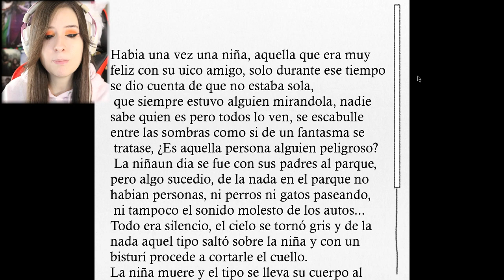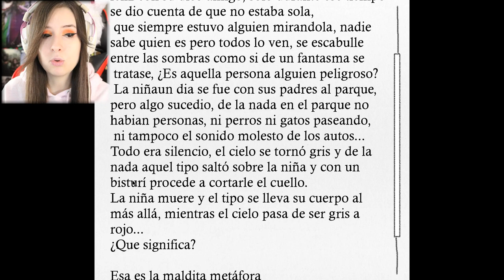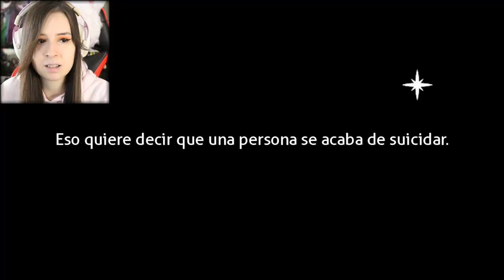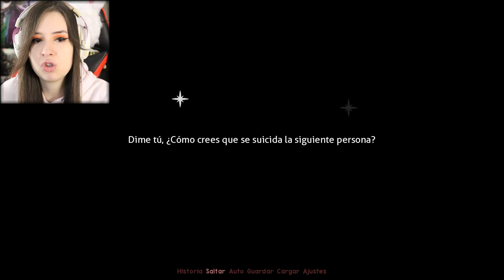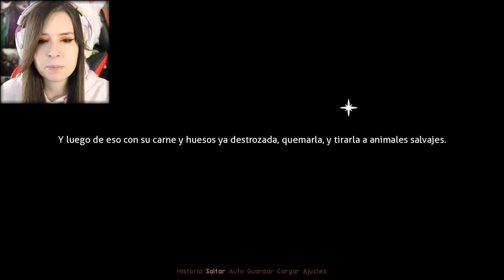QUESTA ROBA È INSOSTENIBILE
Doki Doki MOD: Schizofrenia #3
Da indicare sulla busta/pacco:
• Il destinatario:
Mariangela Benevento